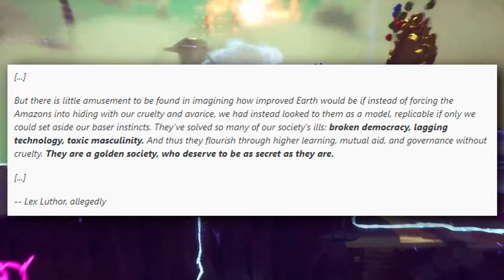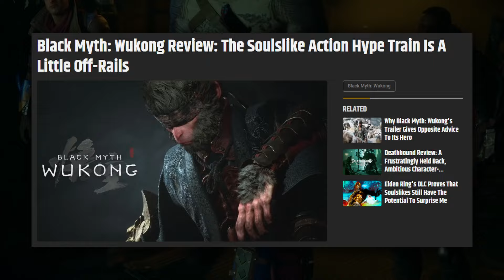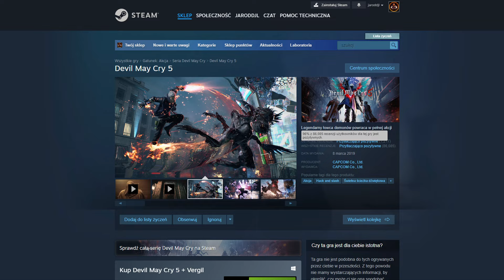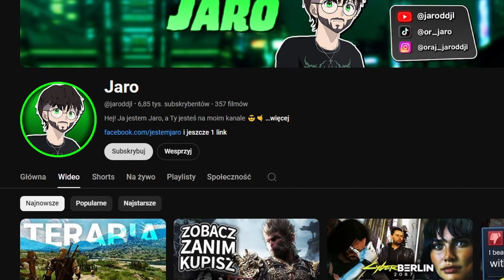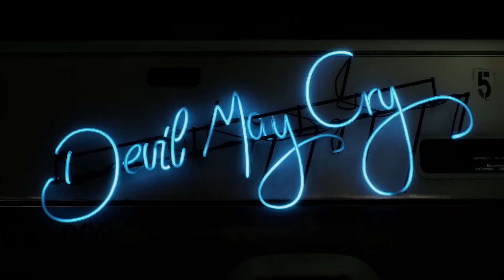Devil May Cry 5 to ZAPOMNIANY SKARB na który nie zasługujemy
🟠 Graliście kiedyś w Devil May Cry? Nie? To lepiej się nie przyznawajcie! Enjoy!

🟠 Timestamps:
0:00 - Aktualny stan gamingu
1:41 - Azjaci ratują gaming
6:24 - Devil May Cry